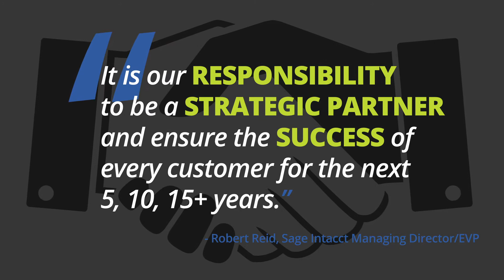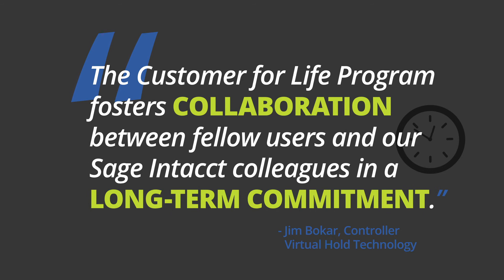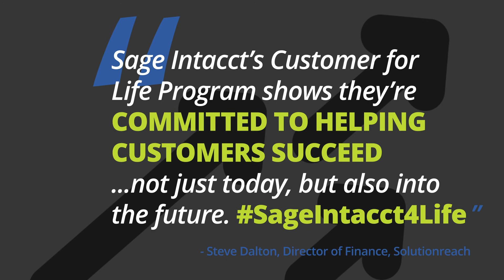Sage Intacct - Building Customers for Life!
“Customer for life.” That’s a tall order. At Sage Intacct, we believe with the right solutions, services, and support working together and focused on you—that is exactly what you will become. The Sage Intacct Customer for Life program provides innovative solutions based on years of best practices and designed with a single aim: to accelerate your success. In this video, you learn a little more about how Sage Intacct builds such a strong community of customers.